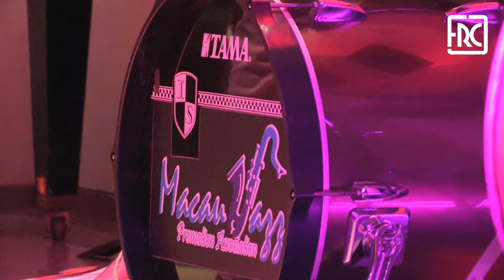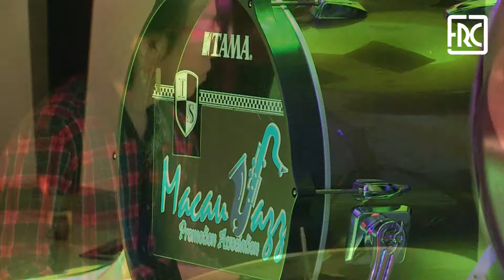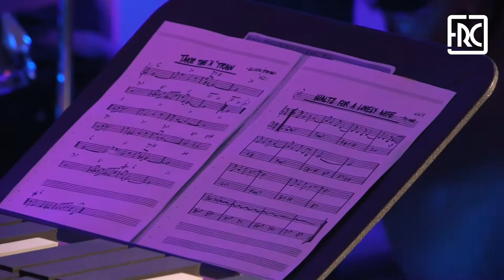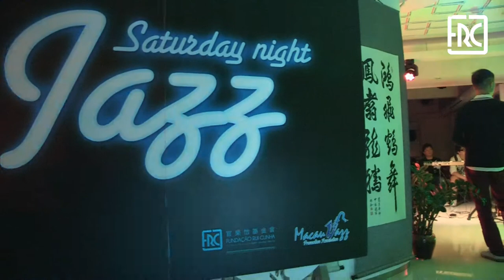2018.03.24 - SATURDAY NIGHT JAZZ